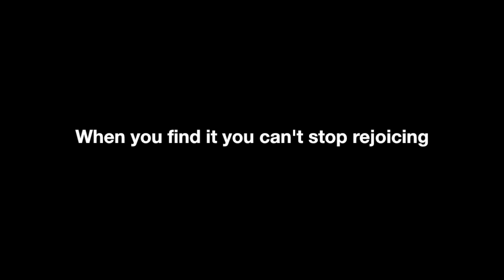Sing A New Song Trailer